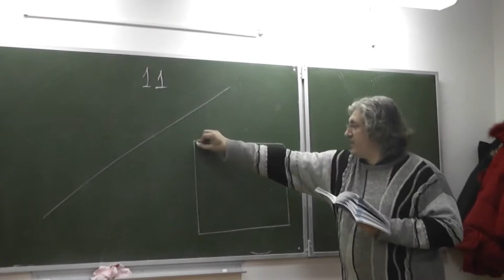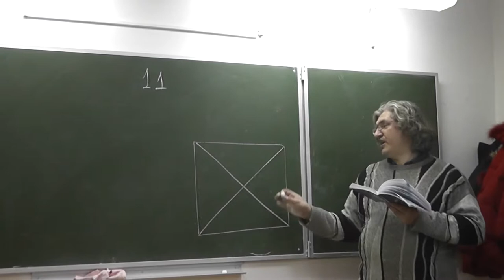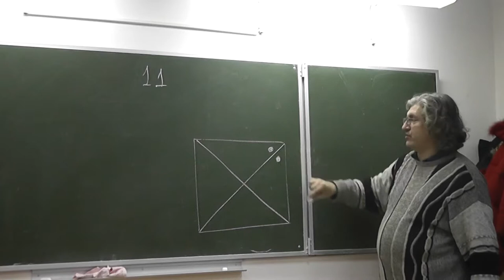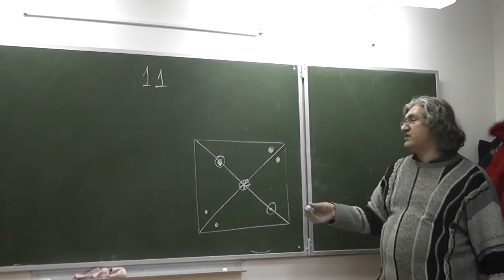462. 11 пешек симметричны относительно двух диагоналей